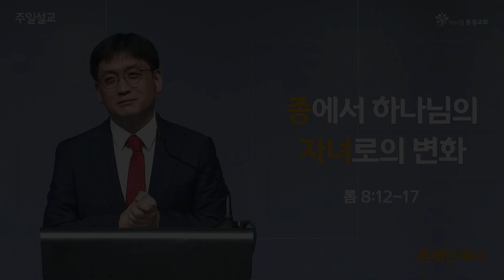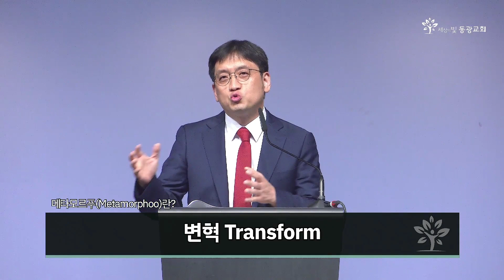세상의빛동광교회 / 주일설교 / 23. 7. 9 / 류재상 목사 / 롬 8:12-17 / 종에서 하나님의 자녀로의 변화